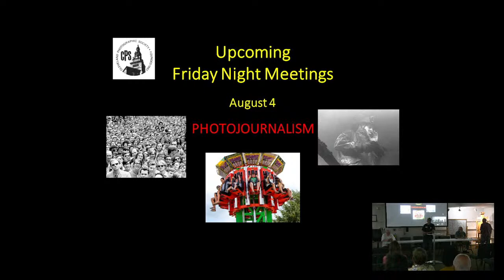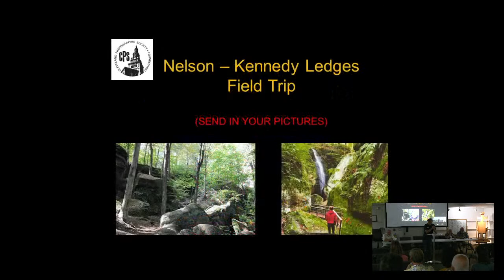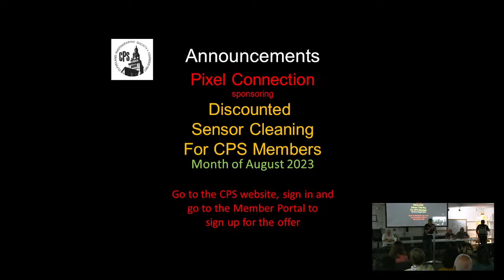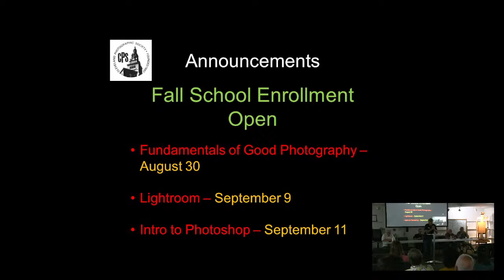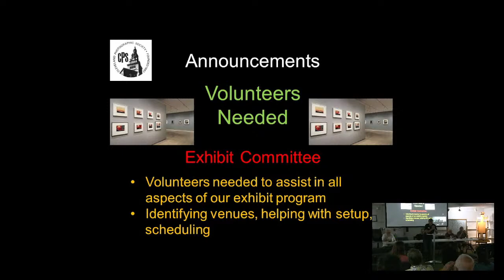CPS Forum on AI Photography